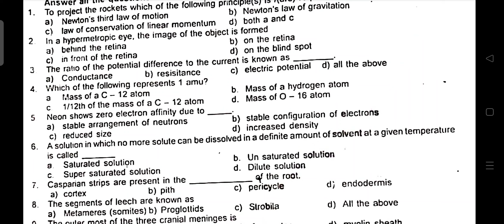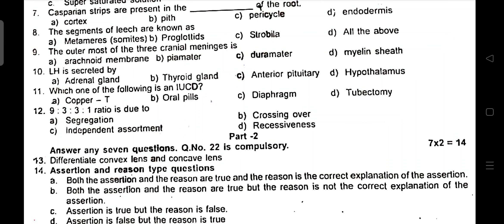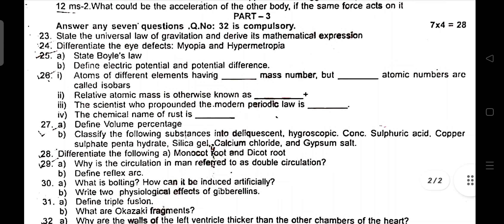10th Science Quarterly Exam original Question Paper 2022 pdf-10th std science Quarterly Exam pdf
10th Science Quarterly original Question Paper 2022 pdf
10th std science Quarterly Exam real pdf
10th science original question paper 2022 pdf,10th science quarterly exam original question paper,10th science Quarterly Model Question 2022,
காலாண்டு தேர்வு2022,